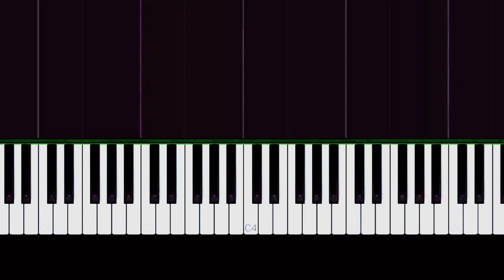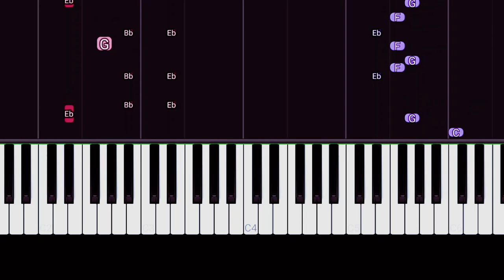Mari Fernandez - PÁGINA DE EX Piano Tutorial Fácil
"𝘉𝘦𝘮-𝘷𝘪𝘯𝘥𝘰 𝘢𝘰 𝘤𝘢𝘯𝘢𝘭 𝘒𝘭𝘦𝘷𝘪𝘦𝘳𝘭𝘭𝘴! 𝘢𝘲𝘶𝘪 𝘷𝘰𝘤ê 𝘦𝘯𝘤𝘰𝘯𝘵𝘳𝘢𝘳𝘢 𝘵𝘶𝘵𝘰𝘳𝘪𝘢𝘪𝘴 𝘥𝘦 𝘱𝘪𝘢𝘯𝘰 𝘦𝘮𝘰𝘤𝘪𝘰𝘯𝘢𝘯𝘵𝘦𝘴, 𝘤𝘰𝘮 𝘯𝘰𝘵𝘢𝘴 𝘤𝘢𝘪𝘯𝘥𝘰, 𝘲𝘶𝘦 𝘵𝘰𝘳𝘯𝘢𝘮 𝘢 𝘢𝘱𝘳𝘦𝘯𝘥𝘪𝘻𝘢𝘨𝘦𝘮 𝘥𝘰 𝘱𝘪𝘢𝘯𝘰 𝘮𝘢𝘪𝘴 𝘧𝘢𝘤𝘪𝘭 𝘦 𝘥𝘪𝘷𝘦𝘳𝘵𝘪𝘥𝘢. 𝘚𝘦 𝘷𝘰𝘤ê é 𝘶𝘮 𝘪𝘯𝘪𝘤𝘪𝘢𝘯𝘵𝘦 𝘰𝘶 𝘶𝘮 𝘱𝘪𝘢𝘯𝘪𝘴𝘵𝘢 𝘦𝘹𝘱𝘦𝘳𝘪𝘦𝘯𝘵𝘦, 𝘯𝘰𝘴𝘴𝘰 𝘤𝘰𝘯𝘵𝘦ú𝘥𝘰 𝘧𝘰𝘪 𝘤𝘳𝘪𝘢𝘥𝘰 𝘱𝘢𝘳𝘢 𝘪𝘯𝘴𝘱𝘪𝘳𝘢𝘳, 𝘦𝘯𝘴𝘪𝘯𝘢𝘳 𝘦 𝘦𝘯𝘵𝘳𝘦𝘵𝘦𝘳. 𝘗𝘳𝘦𝘱𝘢𝘳𝘦-𝘴𝘦 𝘱𝘢𝘳𝘢 𝘵𝘰𝘤𝘢𝘳 𝘣𝘦𝘭𝘢𝘴 𝘮𝘦𝘭𝘰𝘥𝘪𝘢𝘴 𝘦 𝘢𝘱𝘳𝘪𝘮𝘰𝘳𝘢𝘳 𝘴𝘶𝘢𝘴 𝘩𝘢𝘣𝘪𝘭𝘪𝘥𝘢𝘥𝘦𝘴 𝘱𝘪𝘢𝘯í𝘴𝘵𝘪𝘤𝘢𝘴. 𝘝𝘢𝘮𝘰𝘴 𝘤𝘰𝘮𝘦ç𝘢𝘳 𝘦𝘴𝘴𝘢 𝘪𝘯𝘤𝘳í𝘷𝘦𝘭 𝘫𝘰𝘳𝘯𝘢𝘥𝘢 𝘮𝘶𝘴𝘪𝘤𝘢𝘭 𝘫𝘶𝘯𝘵𝘰𝘴!"